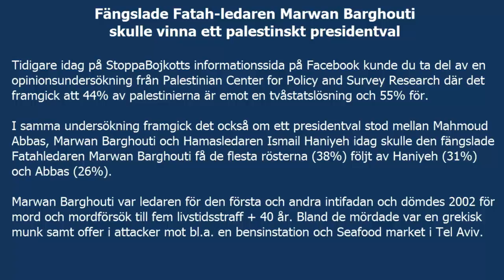Fängslade Fatahledaren Marwan Barghouti skulle vinna ett palestinskt presidentval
2013

Marwan Barghouti skulle vinna ett palestinskt presidentval. Han var ledare för både första och andra intifadan och sitter fängslad för mord på israeler.